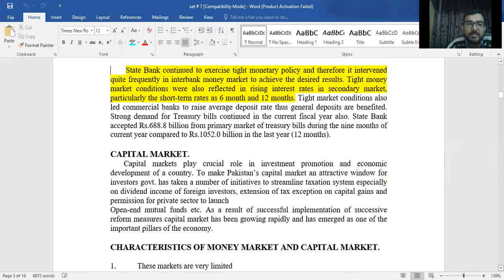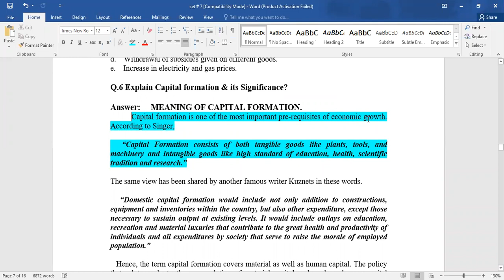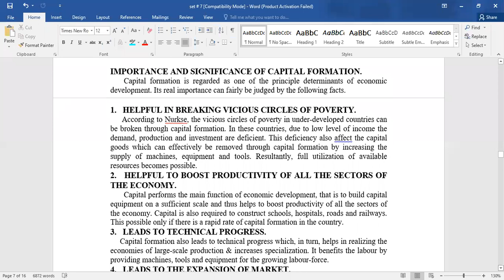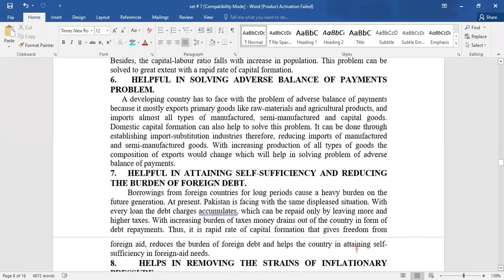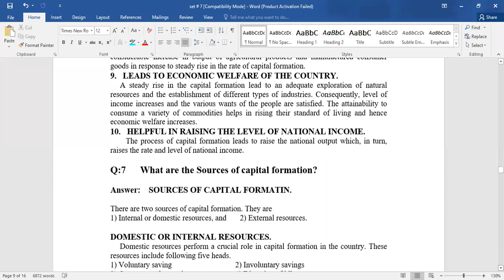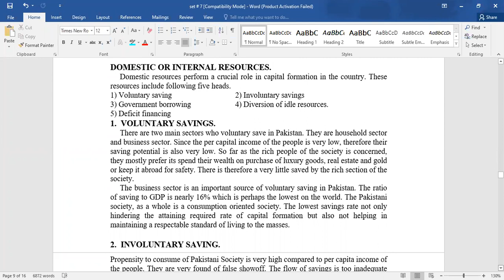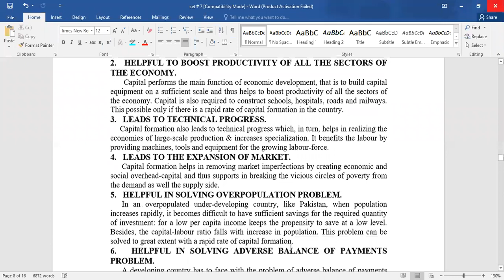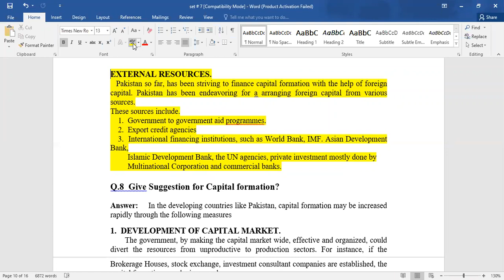EDP CAPITAL FORMATION